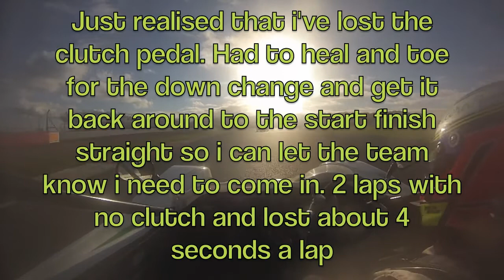The Birkett 2014 - 750MC - Duncan Horlor - Spire GT3 - RGBargy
This was my second stint in the race, which was short lived as the clevis on the clutch cable failed and left me having to heal and tow it, to get it back around the circuit and let me team know that i was coming in, so they could get the next car ready to go out. The camera didn't work for quail or my first stint, but there is a little below on what happened.

After a very wet test day, my first chance to drive the GP circuit in semi dry conditions was the 20 minute practice the morning of the race. Unfortunately i'd not checked the track and when i went out, i realised that it was still very wet do my decision not to use wets made it a bit fun to say the least. The grip levels were't as bad as i thought they were going to be considering the amount of spray. When i came in to the pits after the session, i was chuffed to see that out of 72 cars, i was actually 3rd fastest.

The start of the race was done behind the safety car and i had the honour of starting the race for our team (RGBargy) in 11th position. I must admit being a little nervous of the start as having spoken to a few other drivers ahead of me, they had all opted to start the race on wets as the track still wasn't dry. I made the call to also change to wets and then (much to Terry's disgust) made the call to switch back just before we were called to the holding area. Despite the single file start, i managed to get a jump on the car ahead and made my first place within a few meters of crossing the start line. By the end of the stint i had overtaken quite a few cars as we started to lap the slower teams on lap 2 of the race. I know we had made up a few more places but wasn't quite prepared for how many when i came into the pits to hand over to Colin. We had gone from 11th to 2nd out of the 72 teams racing and i had set the forth fastest lap so far.

As a team we had a few drama's, but all were overcome and everyone including the pit crews, the guys on the pit wall and our team manager Jonathan did an awesome job to get us to the finish in 5th place on the road, 4th place on the road in handicap and 1st in class by a couple of laps. It was my first bit of silverware since moaning the move from karts to cars and here's hoping for plenty more in 2015 :)